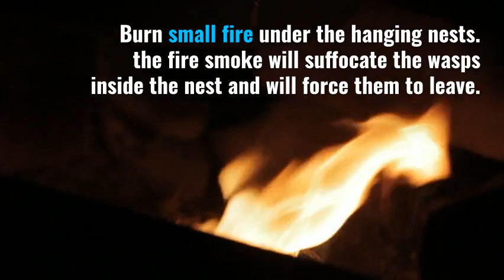5 Quick Ways to Remove A Wasp Nest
Wasps build fantastic nests which can undoubtedly be categorized as structural masterpieces; their size can vary with the species, but generally, wasp nests are of greyish or straw colored.

These nests are round in shape, mostly they resemble umbrella which is attached with a single stalk to the nearby horizontal surface.

Wasps always build their nests in protected locations. They can either be built on the ground, or you can locate aerial nests.

Aerial nests are often seen hanging from the following:

-trees
-shrubs
-hedgerows
-fruit bushes

But wasp nests are not limited to the outdoors or gardens; they can make their way to your home too.